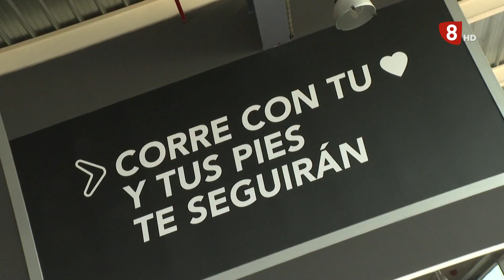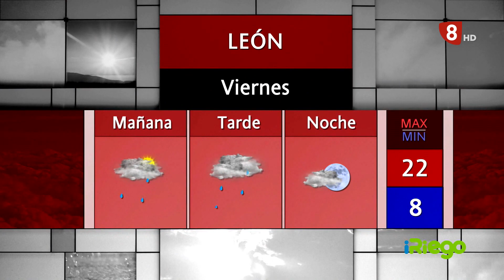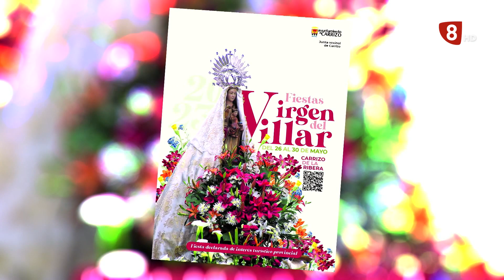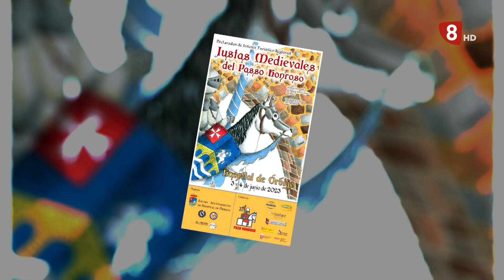8ML JUEVES (25-5-23) Artesanías Luyma, Jardinería Magal, entrenador personal Altafit, Sergio Muela